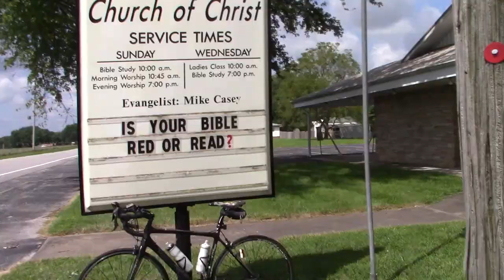Church sign of the week UPDATE - Sep. 2nd 2019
This is the Church sign of the week,   that I see on my Bicycle Ride.
I rested my back for over 32 days. Plan on going slow and build up over time. 32 miles, to begin with.  See how my lower back will handle the short distances.   Also I plan on keep on swimming.

~ Buddha   : )